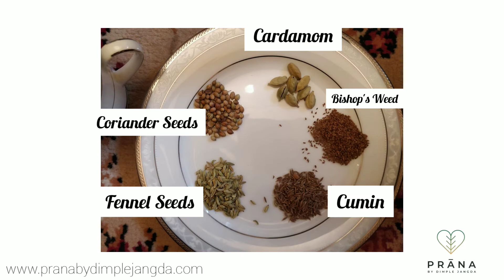How to boost immunity & metabolism? Ft. Prana Signature Tea Recipes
On the occasion of International Tea Day, Founder of Prāna Health Care Centre, Dimple Jangda revealed the secret celebrity recipes of healthy Ayurvedic teas that help in boosting immunity, metabolism, reduces inflammation, kills bacteria and boosts your energy.

Dimple Jangda's signature Digestive tea recipe
Excellent for all 3 Doshas.
Improves digestion.
1 tsp cumin seeds (jeera)
1 tsp fennel seeds (saunf)
1 tsp coriander seeds  (dhaniya)
1 cardamom (elaichi)
1 pinch of carrom seeds (ajwain)
500ml water.
Boil for 5 mins, and bring to half (250ml). Filter and drink warm, in the morning empty stomach, or before every meal.

Dimpel Jangda's signature Recipe to boost bronchial health, immunity and to treat cold, cough, allergies, nasal congestion.
1tsp honey
1/2 tsp grated ginger

Mix well. Do not add water/milk. Take the concoction directly in the morning empty stomach, and again at bedtime.

Dimple Jangda's signature metabolism tea recipe
Excellent for Vata and Kapha to improve metabolism. And to boost immunity and aid in weight loss.
1 cinnamon stick
1 clove
1 star anise
1 cardamom
3-4 black peppercorn
1/2 tsp grated ginger
1 Pinch of turmeric
1/2 lemon squeezed
Cody sugar to taste

Boil in 1 cup water, filter and drink warm. This tastes like Christmas in your mouth.